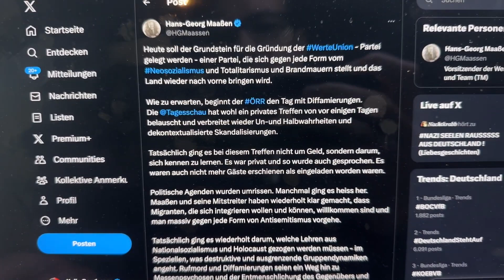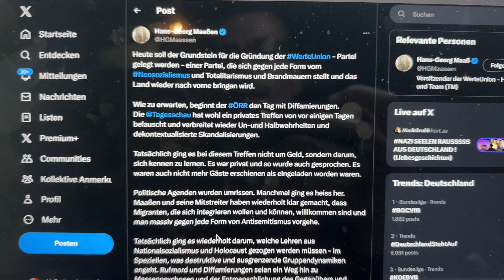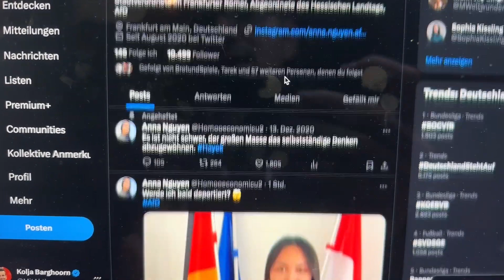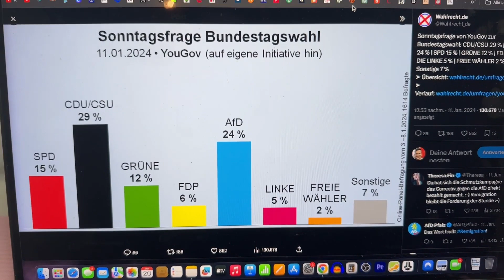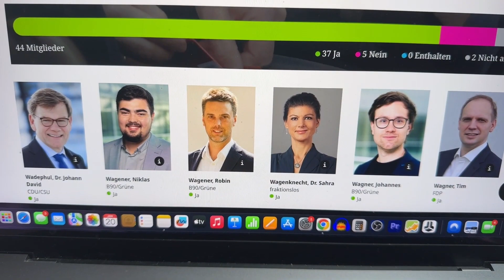Maaßen lässt die Bombe platzen!